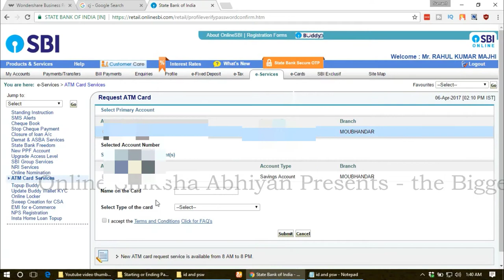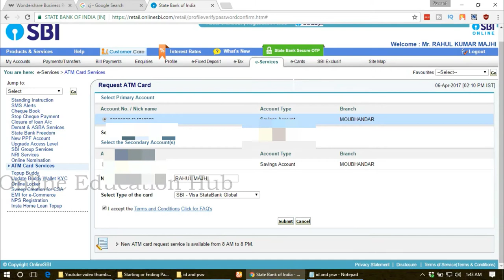Apply For New ATM/Debit Card Online Without Going Bank | SBI Net Banking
Apply For New ATM/Debit Card Online Without Going Bank | SBI Net Banking | ( बिना बैंक जाए नया एटीएम कैसे प्राप्त कर सकते हैं ?)

How to Book Tatkal Ticket in IRCTC Online Very Fast ! 100% कन्फर्म टिकट कैसे बुक करे !

Hii folks!! Online Shiksha Abhiyan the official channel is India's biggest organized Classroom. Owned and operated by the "Online Shiksha Abhiyan Group". You can watch regular videos and content, created especially for youngsters audience,across how to open an account on various platform and how to operate that apps, websites across. Get all personalized tips on account creations all around.

See, Learn and Work online by seeing more tutorials. Hope you'll find them useful.

😀 Follow Us Socially 😀
Fair-Use Law:
source.

Lift Lene ke Aab Aashan Tarika ! Best Car & Bike Pool App"